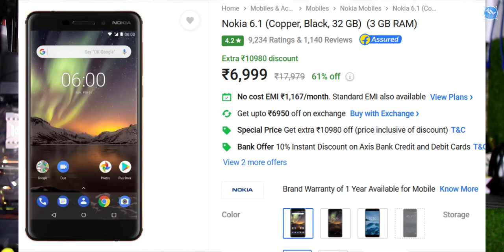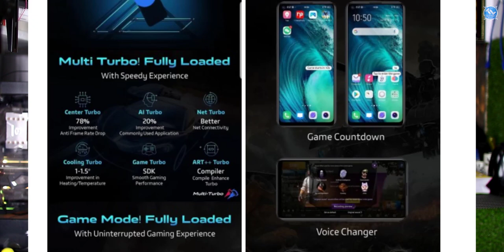TechNews 399: Apple Looking to Finance, Sony phone pops up, Vivo Z1 Pro Gaming Mobile